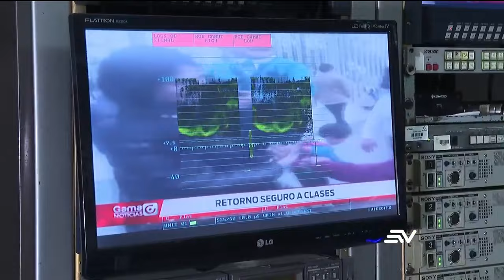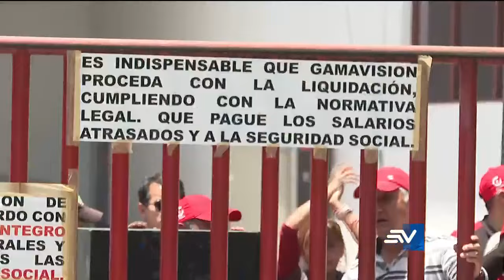Gamavisión: 49 trabajadores se resisten a dejarlo porque se les deben hasta 19 meses | Televistazo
El canal de televisión Gamavisión, unos de los 17 medios de comunicación incautados en 2008 por la extinta Agencia de Garantía de Depósitos (AGD) a los entonces dueños del Filanbanco, no pudo ser vendido en 16 años.

49 trabajadores se resisten a abandonar el canal porque les deben hasta 19 meses de sueldos.

Gamavisión: 49 trabajadores se resisten a dejarlo porque se les deben hasta 19 meses | Televistazo | Ecuavisa